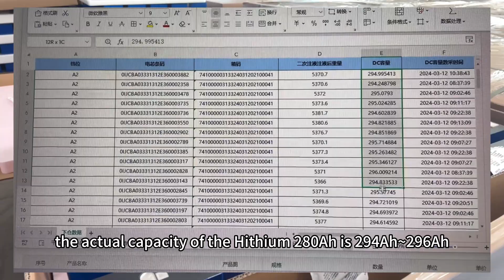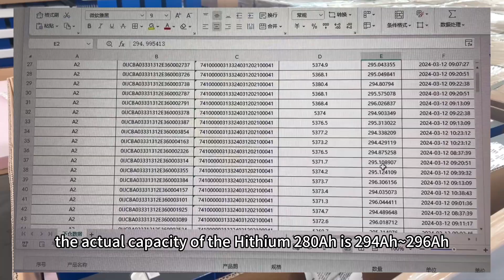【XIHO Energy】$41 vs $51: Can Hithium 280Ah REALLY Replace EVE LF280K?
lithiumbattery LiFePO4 Battery 280Ah cells $41 vs $51: Can Hithium 280Ah REALLY Replace EVE LF280K?
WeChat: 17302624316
♥ Lithium battery porter ♥ @MaybowYen